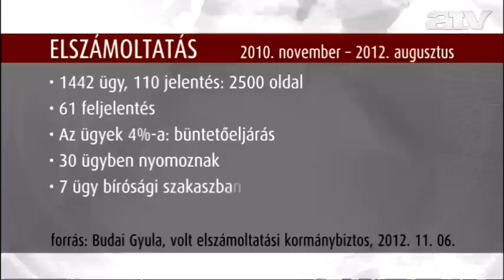Papcsák válaszolt Alexának: a Fidesz akár ma nyitott erre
A Fidesz akár ma nyitott arra, hogy a szigorúbb párt és kampányfinanszírozás érdekében leüljön tárgyalni -- mondta Papcsák Ferenc volt korrupcióellenes kormánybiztos a Transparency International (TI) képviselőjének.